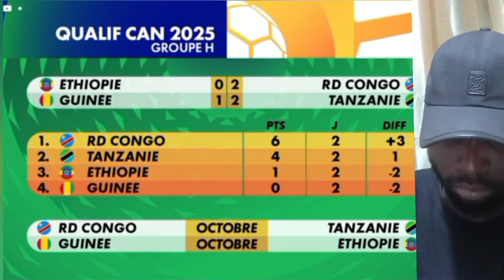La RD CONGO fait forte impression!